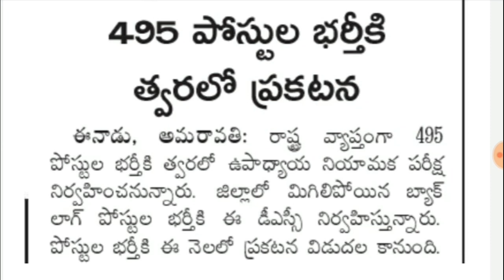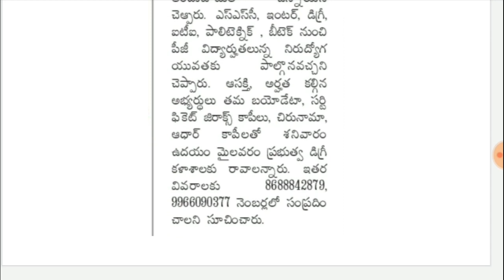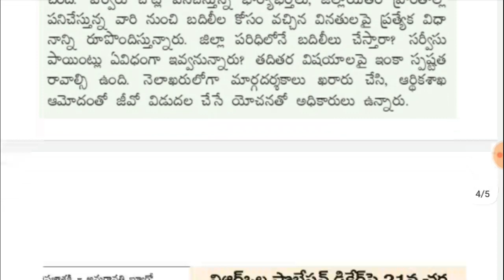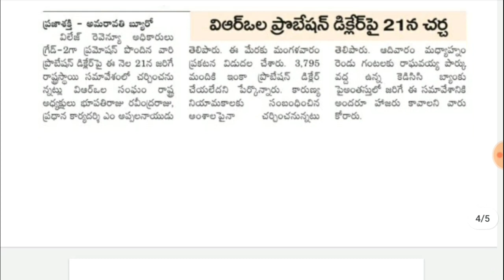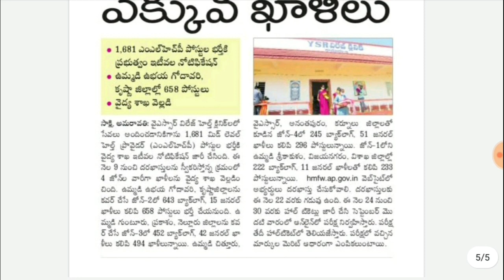AP VRO, గ్రామ సచివాలయం జాబ్స్ || Appsc Latest News Today|Jobs In Telugu